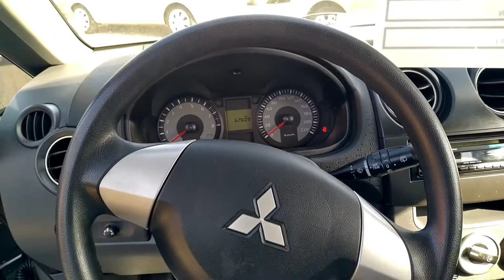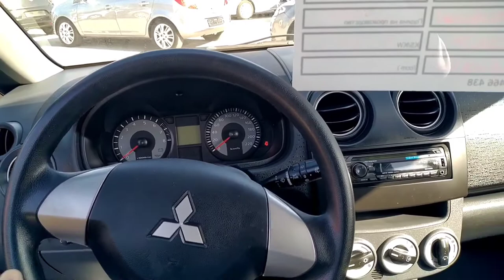Mitsubishi Colt facelift 2009 | Interior Exterior | In Depth Tour Visual Review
Mitsubishi Colt facelift 2009, interior exterior walkarond, visual review...
Big thanks to MULTICARS...

Голема благодарност до авто плац MULTICARS, за конкретното возило...
Следете не следуваат нови видеа и модели...